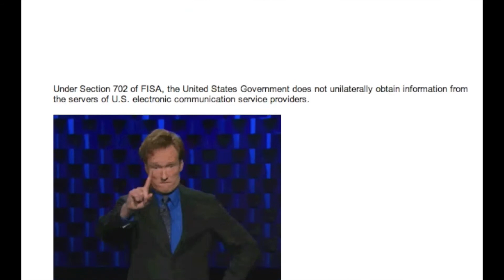James Clapper's Prism Fact Sheet WITH GIFS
Dear Director of National Intelligence James Clapper,

Your "fact sheet" "answering" questions about PRISM, the USA's secret Data-mining project, is officially losing the Internet. The editorial staff here at joiz TV have helpfully added some entertaining gifs to help you get your message across.

You're welcome.

Sincerely,
NOIZ